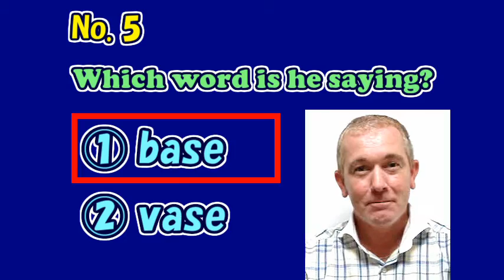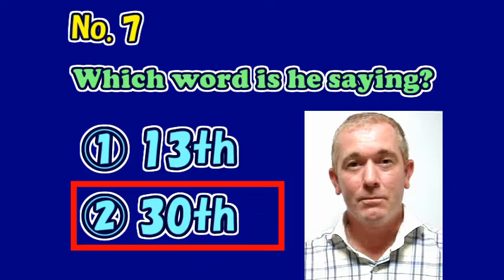Pronunciation Quiz (5) [ ForB English Lesson ]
Welcome to ForB's English lesson video! This time we are giving you some pronunciation quizzes. Please choose the word which the teacher said from two similar sounds like base/vase, cars/cards, rocket/locket, etc. If you don't understand the differences, please check out the videos below.